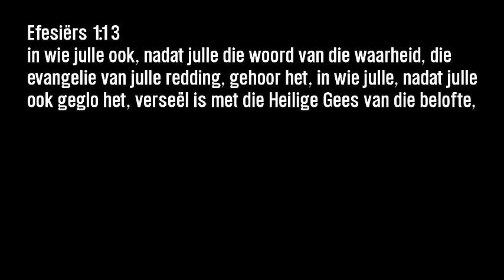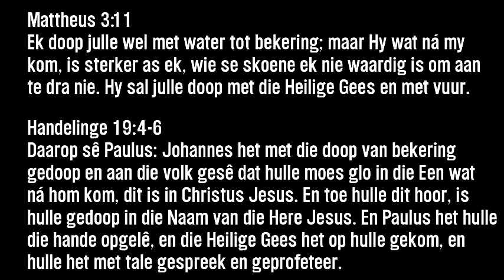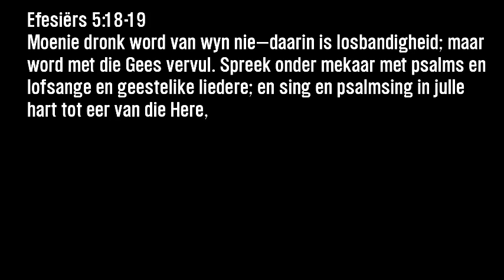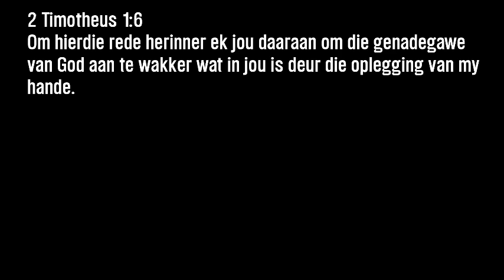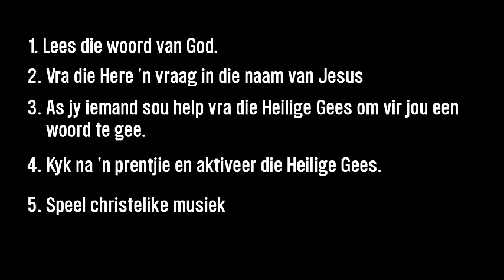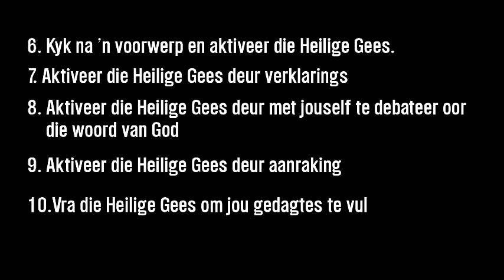M1H7 Heilige Gees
Alles wta jy oor die Heilige Gees moet weet deel 7

Hoe ontvang ek
Hoe aktiveer ek die Heilige Gees